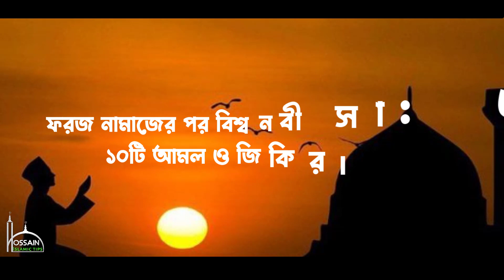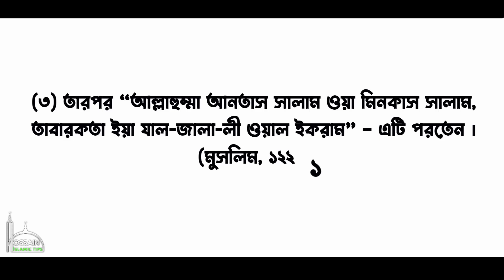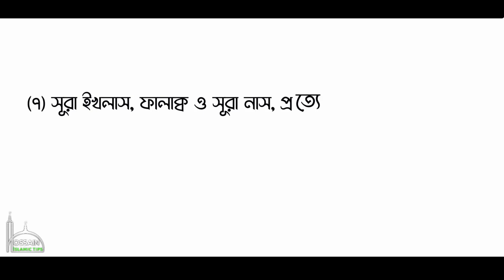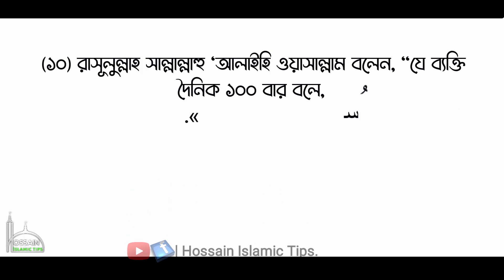ফরজ নামাজের পর দোয়া ও জিকির। Namajer por doa o jikir | Namajer por Amol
ফরজ নামাজের পর বিশ্ব নবীর 10 টি আমল। Namajer por doa o jikir | Namajer por Amol

আল্লাহ তাআলা মানুষের জন্য দিনে এবং রাতে ৫ ওয়াক্ত নামাজ ফরজ করে দিয়েছেন। পরকালে আল্লাহ তাআলা মানুষের নিকট থেকে সর্ব প্রথম নামাজের হিসাব নিবেন বলে রাসুলুল্লাহ সাল্লাল্লাহু আলাইহি ওয়া সাল্লাম হাদিসে ঘোষণাও করেছেন। নামাজ আদায় করার পর আল্লাহ তাআলার জিকির-আজকারের প্রতি মনোযোগী হতে দিক-নির্দেশনা দিয়েছেন বিশ্বনবি। বিশেষ করে প্রতি ওয়াক্তের ফরজ নামাজের পর বিশ্বনবি সাল্লাল্লাহু আলাইহি ওয়া সাল্লাম গুরুত্বপূর্ণ জিকির ও দোয়া পড়তেন। বিশ্বনবির পঠিত দোয়াগুলো তুলে ধরা হলো,, জিকির ও দোয়া গুলো জানতে ভিডিওটি দেখুন।

ফরজ নামাজের পর আমল,ফরজ নামাজের পর আমল,ফরজ নামাজের পর আমল সমূহ, ফজরের ফরজ নামাজের পর কি আমল করতে হয়, ৫ ওয়াক্ত ফরজ নামাজের পর কিছু আমল,ফরজ নামাজের পর দোয়া,ফরজ নামাজের পর দোয়া করা যাবে কি, ফরজ নামাজের পর দোয়া মিজানুর রহমান আজহারী, ফরজ নামাজের পর দোয়া জাকির নায়েক, ফরজ নামাজের পর দোয়া ও জিকির, ফরজ নামাজের পর দোয়া সমূহ,ফরজ নামাজের পর দোয়া, প্রত্যেক ফরজ নামাজের পর দোয়া, ফরজ নামাজের পর কোন দোয়া পড়তে হয়, ফরজ নামাজের পর কি দোয়া পড়তে হয়,